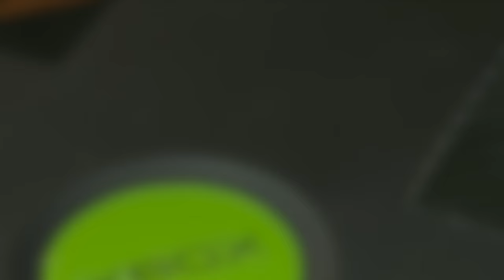Science Alive Episode 6: Gaming!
In the fall of 2016, the Canada Science and Technology Museum will be opening their travelling exhibition ‘Game Changers’ at Science North in Sudbury.  On this episode of Science Alive, Dave chats with assistant curator and gaming guru Sean Tudor about all the elements that make up a great video game.  From story to graphics to great audio- it’s Game On at the Canada Science and Technology Museum!